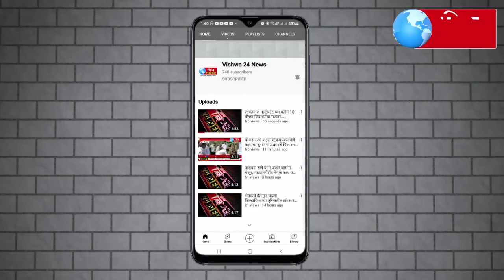मुस्लिम समाजासाठी पैलवान तोफिक शेख यांनी काँग्रेस पक्षाचा राजीनामा दिला यावेळी पैलवान काय म्हणालेपहा